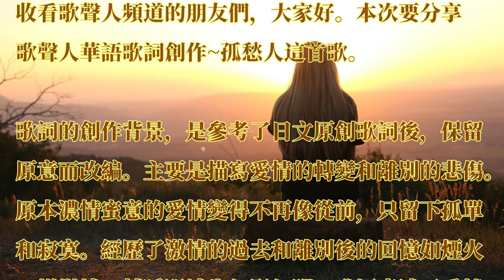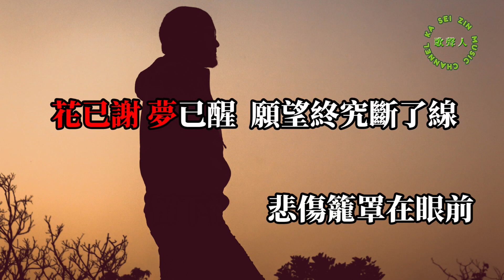【華語歌詞創作】 孤愁人 (華語歌詞簡介) + 卡拉OK(カラオケ) -演唱: YuYu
✽✽ 孤愁人
日語原唱：森 昌子
作曲：三木たかし
華語作詞：華Hana / YuYu

0:00 華語歌詞創作簡介
0:54 人聲導唱
4:33卡拉OK(カラオケ)
演唱：YuYu
影片製作：MoMo